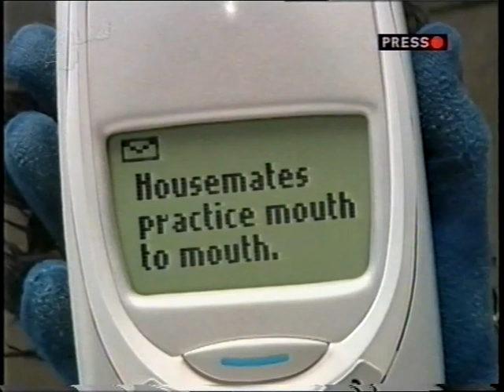Big Brother UK 2001 - Day 22 - Live Feed